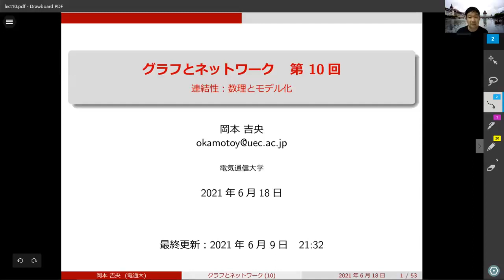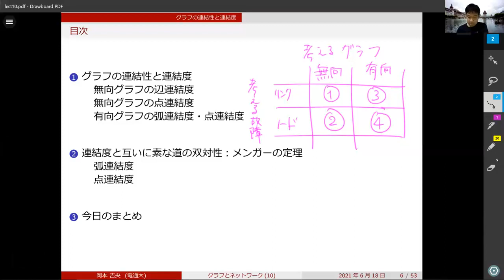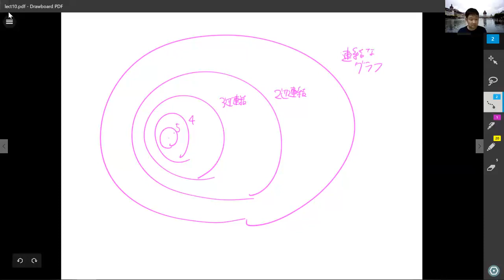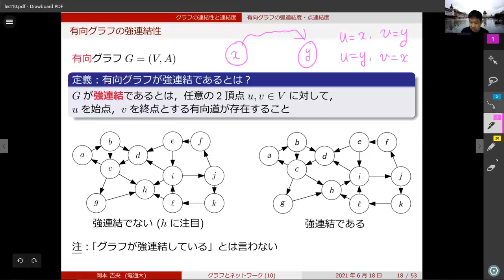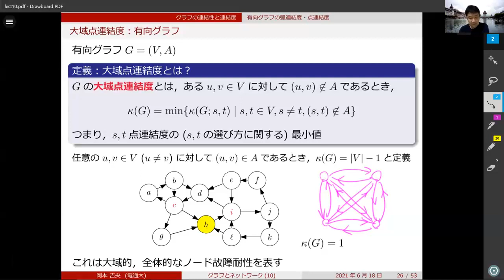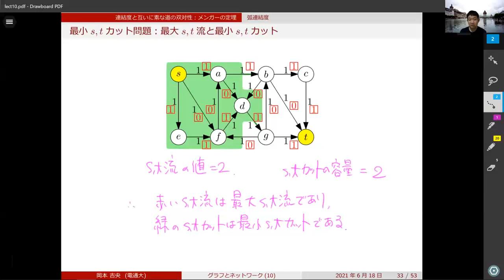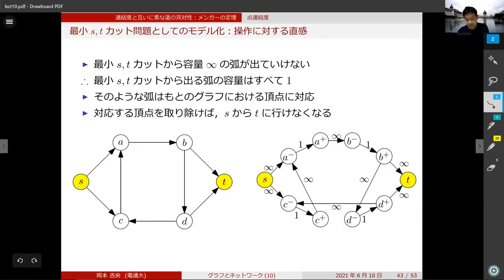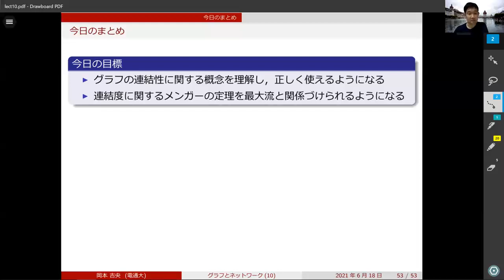グラフとネットワーク (第10回) 連結性：数理とモデル化 2021年6月18日